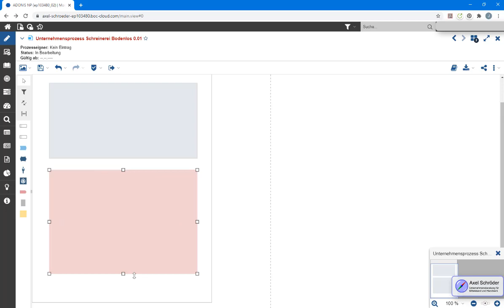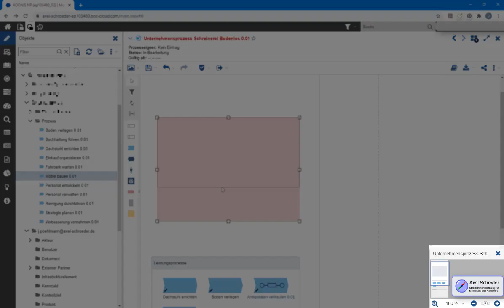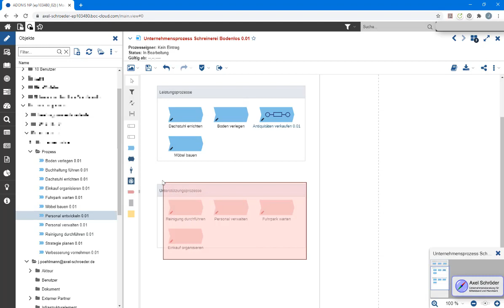Adonis Tutorial Tipp 2: Prozesslandkarte erstellen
Erste Schritte zum digitalen Zwilling mit der Prozesslandkarte in KMU! Wir bilden unseren Beispielbetrieb in Managementprozessen, Leistungsprozessen und Unterstützungsprozessen ab und erfassen die wichtigsten Geschäftsprozesse. Unser Beispielbetrieb Bodenlos startet mit Prozessmanagement zu mehr Effizienz und einem höheren Unternehmenswert!

In den nächsten Tipps verknüpfen wir Prozessketten, schaffen Gateways und sorgen für eine saubere Prozesserfassung!

🚩 ▬ Inhaltsübersicht ▬▬▬▬▬▬▬▬▬▬▬▬ 🚩
00:00 Start
00:12 blanke Prozesslandkarte
00:38 Felder mit Informationen füllen
00:55 Prozesslandkarte füllen